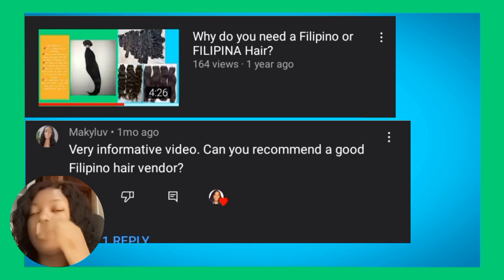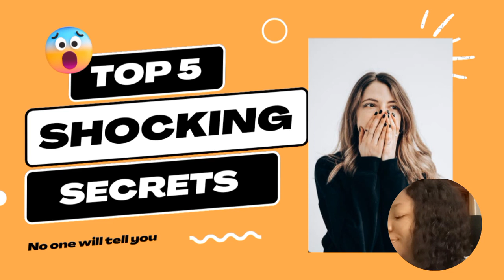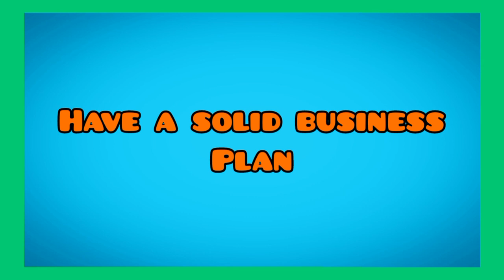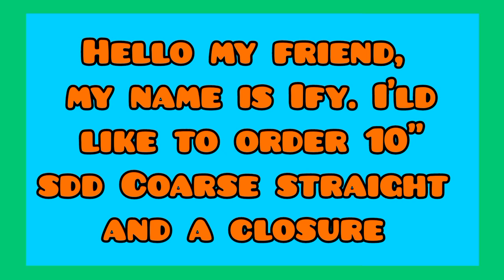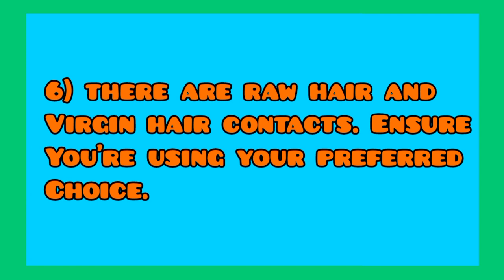Shocking: 5 Revealed Filipino Hair Suppliers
hair business secrets,
filipino hair vendor, hair vendor list, hair vendor lists, free vendors, raw hair wholesale, dropship hair business,

Looking for affordable, high-quality Filipino hair extensions that your clients will love? Look no further than our latest video, "Untapped Treasure Alert: You Won't Believe These Top 5 Raw Filipino Hair Vendors!"

As a seller, you know the importance of offering authentic, top-quality products to your clients. But finding those products at a reasonable price can be a challenge. That's where we come in. We've sourced the market to bring you the best-kept secrets in raw Filipino hair vendors - the ones that offer the highest quality hair extensions at a price that won't break the bank.

In this video, we'll introduce you to five vendors that you won't believe exist. We've personally tested their products and can vouch for their authenticity, quality, and affordability. From luscious curls to silky straight hair, we've got you covered with a variety of textures and lengths to suit any style.

Don't miss out on this untapped treasure trove of raw Filipino hair vendors. Your clients will love the quality and you'll love the affordable prices. Watch our video now to discover the top 5 vendors for yourself!

Related tags and searches

hair vendor, find a hair vendor, hair business, start hair business, virgin hair vendor, alibaba hair, aliexpress hair
free vendor list, hair business tips, how to start a hair business, start a hair business

How to start a hair business step by step, how to start a hair business with no money, start a hair business with no money, how to start a hair business 2023,
Virgin hair vendor,
raw hair vendors,
Free hair vendors list
Wholesale vendors for hair extensions,
How to find a hair vendor,
Filipino hair,
Amaznella
How to find a hair vendor on Instagram,

Hair Business Secrets, Hair Vendor Lists, Should you buy a vendor list,

How to find a hair vendor for free,